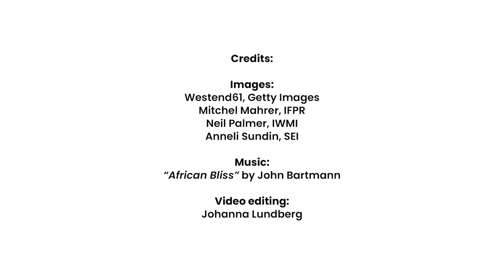What does AgriFoSe2030 do? Find out in this Phase II launch film!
AgriFoSe2030, Agriculture for Food Security, contributes to sustainable intensification of agriculture for increased food production on existing agricultural land; the aim is to do so by transforming practices toward more efficient use of human, financial and natural resources. In November 2020 we're launching a second phase of the programme, to continue until 2024.